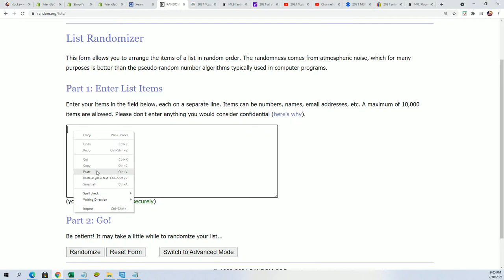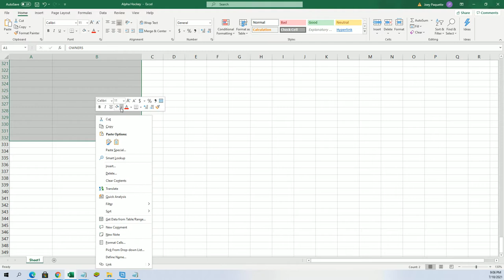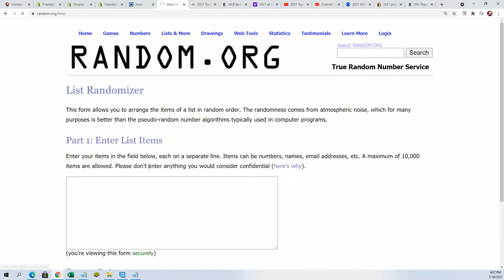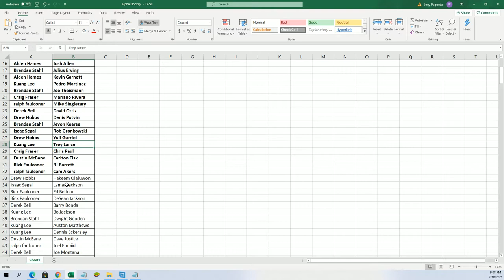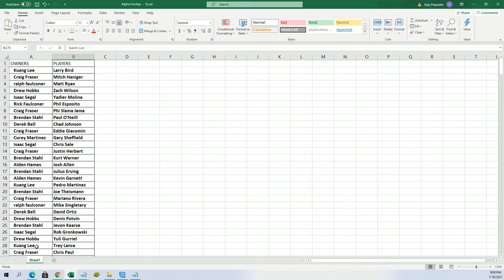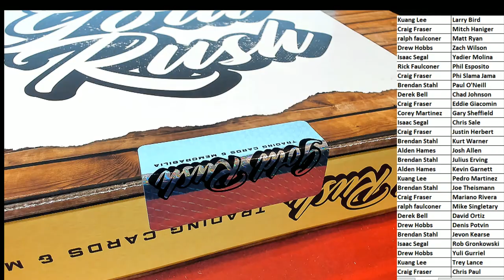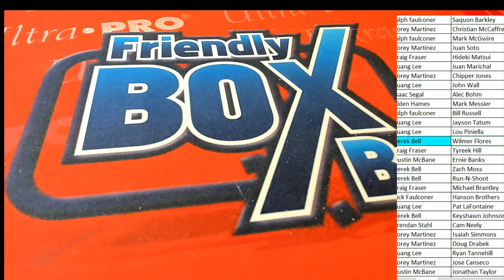2021 Gold Rush Autographed Multi Sport Jersey Edition Series 3 ID GRS3MULTIJER109